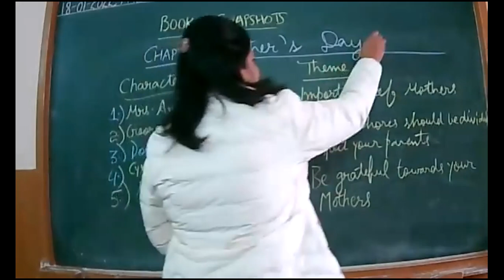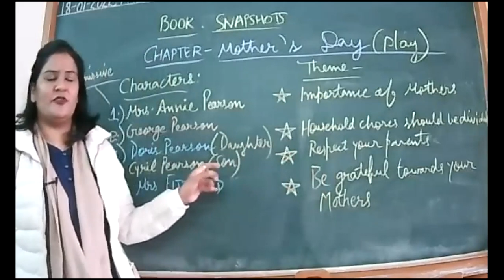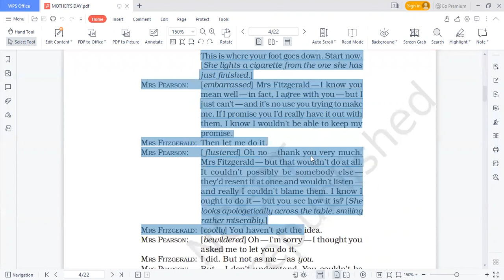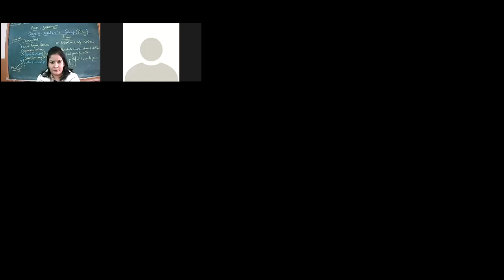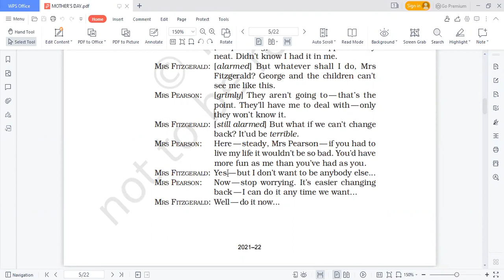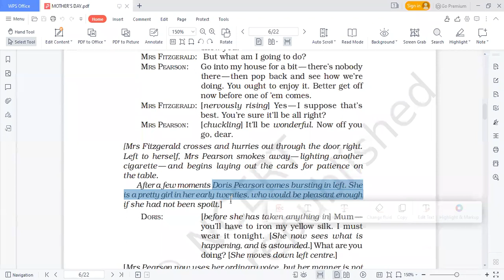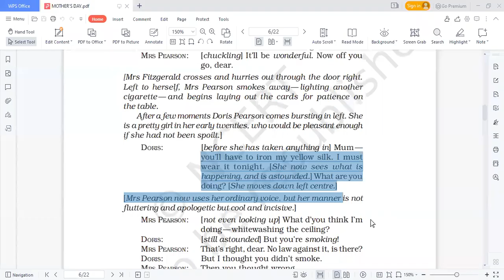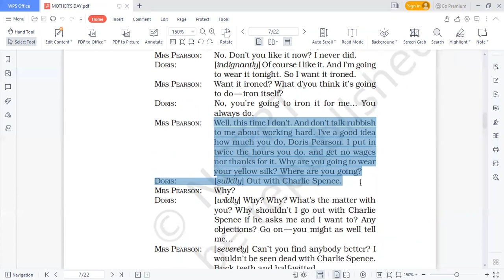18 01 2022 XI B ENGLISH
MOTHER'S DAY contd.